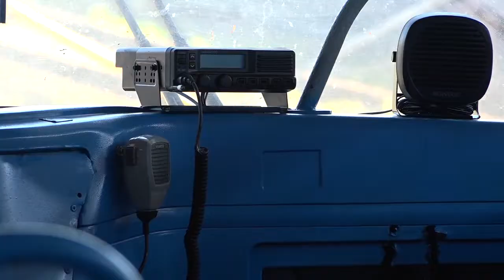Entrega San Luis ferrobús a Palma Soriano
Los municipios santiagueros San Luis y Palma Soriano son los pioneros en Cuba en la adaptación de un ómnibus Diana a Ferrobús. El primero de estos vehículos fue entregado en óptimas condiciones y listo para rodar.